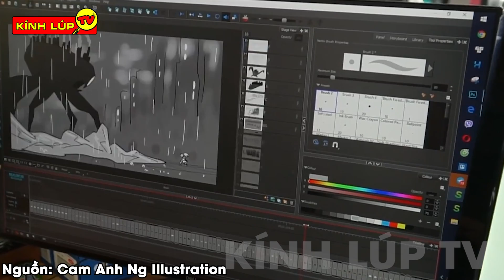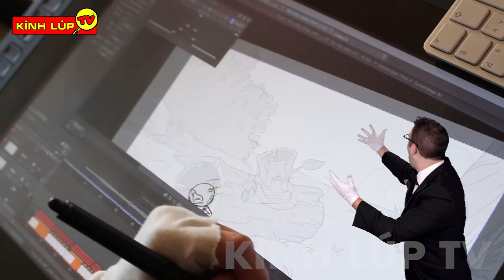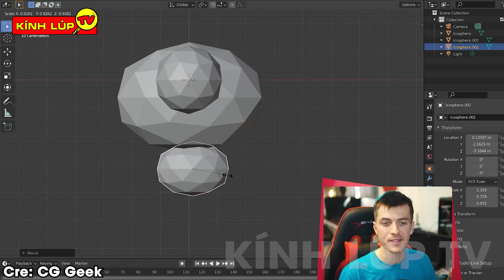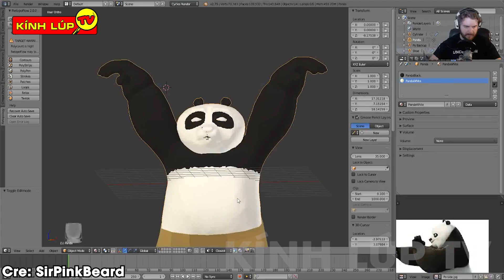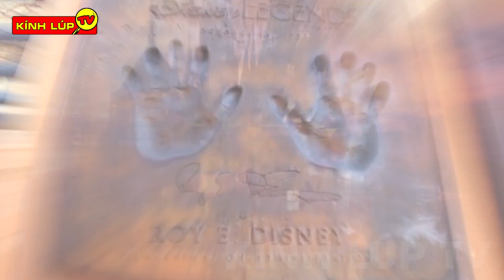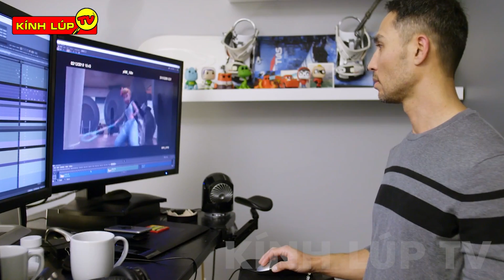🔥 Đột Nhập Xưởng Sản Xuất Phim Hoạt Hình Phát Hiện Những Bí Ẩn Hiếm Được Tiết Lộ | Kính Lúp TV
🔥Chào mừng các bạn đến với kênh KÍNH LÚP TV trong video ngày hôm nay chúng ta hãy cùng đến với: Đột Nhập Xưởng Sản Xuất Phim Hoạt Hình
Hoạt hình là thể loại phim được làm ra để phục vụ cho nhu cầu giải trí của các bạn nhỏ. Cũng giống như những thể loại khác, phim hoạt hình có nội dung, có cốt truyện và nhân vật. Tuy nhiên, những yếu tố đó đều rất đơn giản, không có thật và mang đậm tính chất giải trí. Hiện nay, không chỉ có trẻ em mà ngay cả người lớn cũng yêu thích thể loại phim hoạt hình bởi những giá trị nhân văn sâu sắc chứa đựng bên trong. Vậy lịch sự ra đời và phát triển của phim hoạt hình như thế nào? Để làm ra 1 bộ pjim hoạt hình có khó không? Và đâu là những bí mật đen tối mà các hãng sản xuất phim không bao giờ muốn bạn biết.
00:00 6 bí ẩn về Phim Hoạt Hình
00:48 Phim hoạt hình có từ khi nào?
02:29 Đột nhập xưởng sản xuất phim 2D
03:48 Đột nhập xưởng sản xuất phim 3D
06:05 Top những bản hoạt hình Pha Kè khiến chính chủ khóc thét
07:45 Top những xưởng phim hoạt hình nổi tiếng nhất thế giới
10:34 Những tập phim nổi tiếng bị cấm chiếu